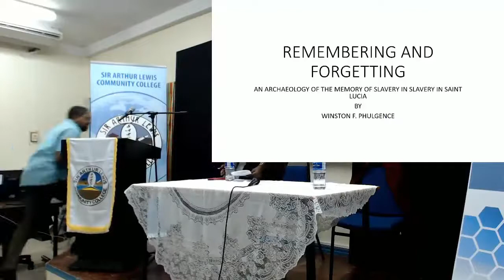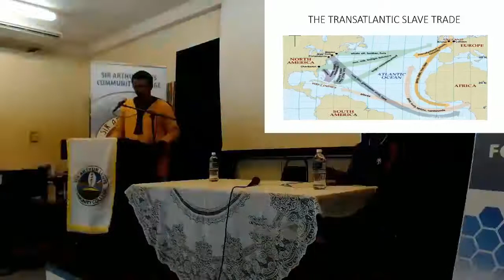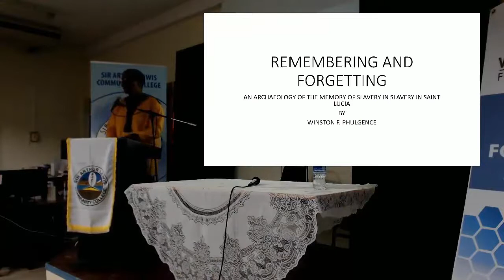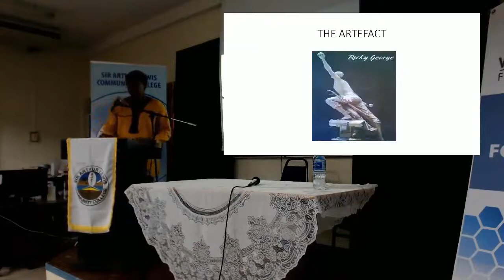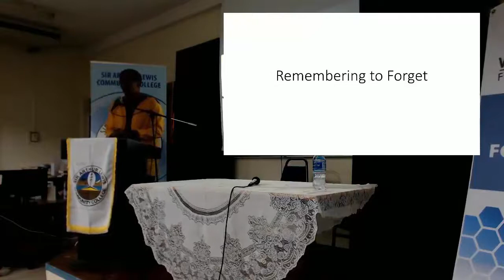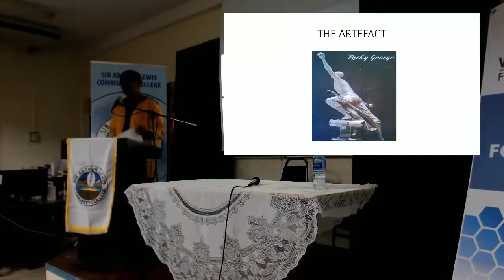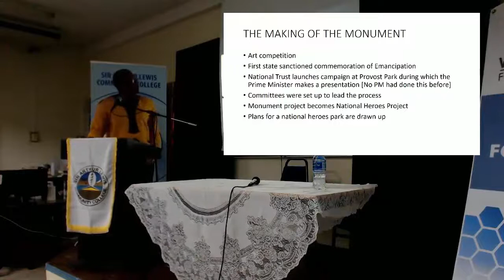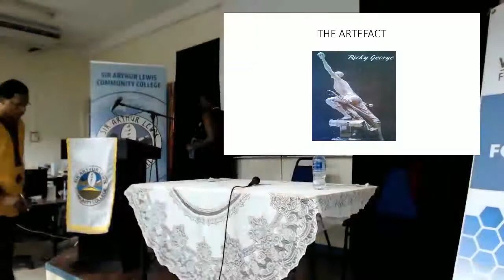Uprising lecture1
Inaugural lecture delivered by Dr. Winston Phulgence:  “Remembering to Forget: An Archaeology of the Memory of Slavery in Saint Lucia.”